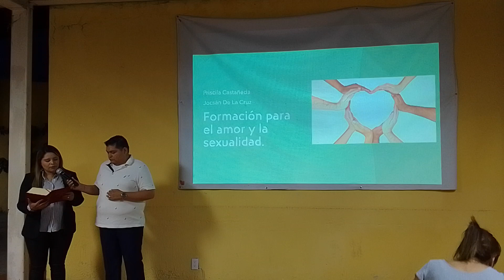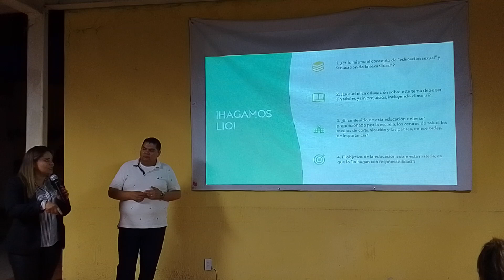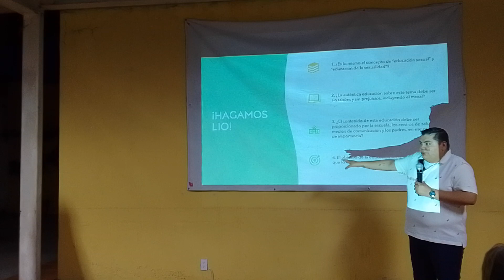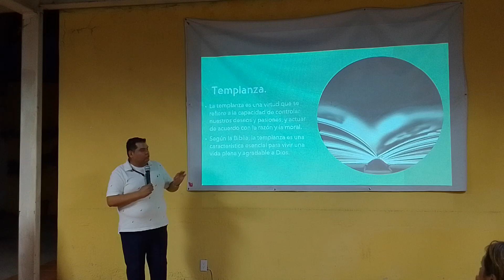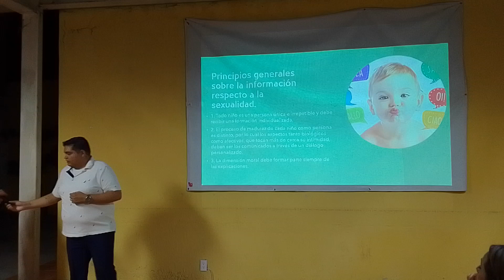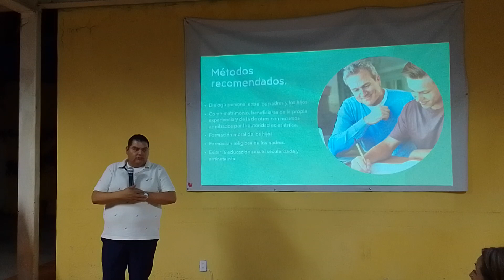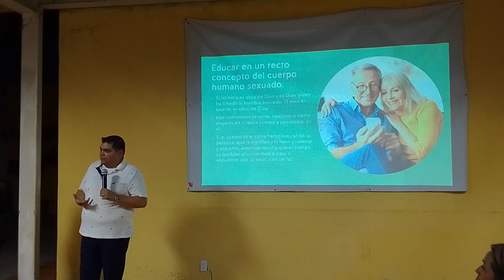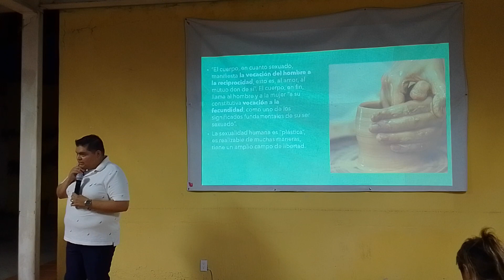Clase 20. Formación en el valor del amor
Tema 20. Formación en el valor del amor
Monitor: Priscila y Jocsan
Escuela para padres
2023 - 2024